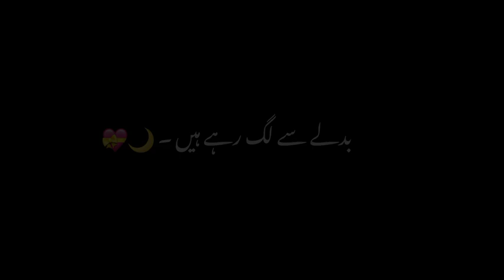August 9, 2024